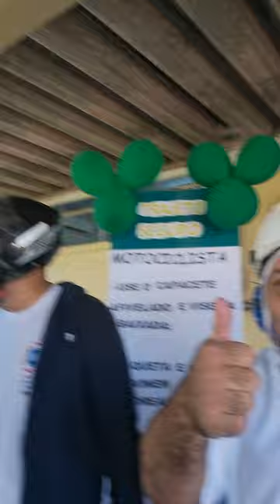prevenção de acidentes à empresa preocupa com seus colaboradores